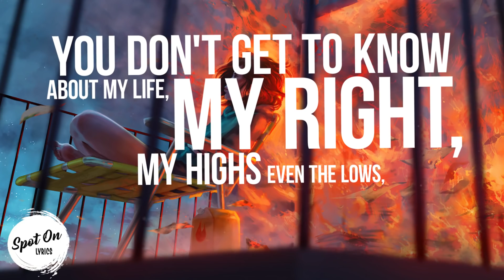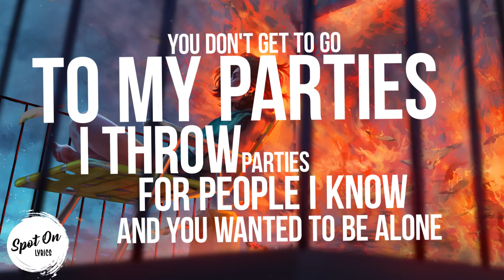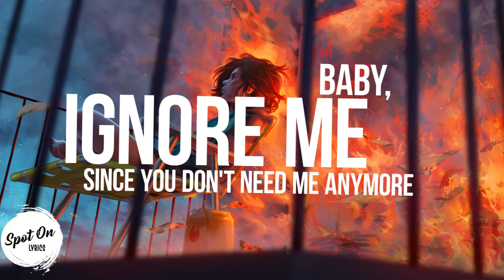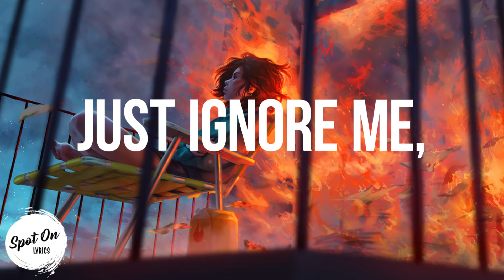Betty Who - Ignore Me (Lyrics)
Betty Who - Ignore Me

Lyrics:

[Verse 1]
You don't get to call like it's last year
We're here and you're still getting it all
When you broke it off
You don't get to know about my life, my right, my highs
Even the lows, you wanted to go
You don't get to be with my friends
They're not your friends, they're coming with me
You wanted to leave
You don't get to pry about my day, no way
Boy, just give me some time

[Chorus]
The best you thing you can do is just to ignore me
Forget I was born
Baby, ignore me since you don't need me anymore
You can ignore me like we never met before

[Verse 2]
You don't get to say that you know me, claim we're homies
All of that changed when you walked away
You don't get to go to my parties
I throw parties for people I know and you wanted to be alone
Don't forget that you're the one who walked out of my life, my life

[Chorus]
Just to ignore me, forget I was born

[Outro]
Just ignore me, just ignore